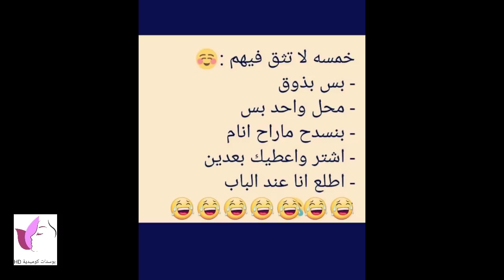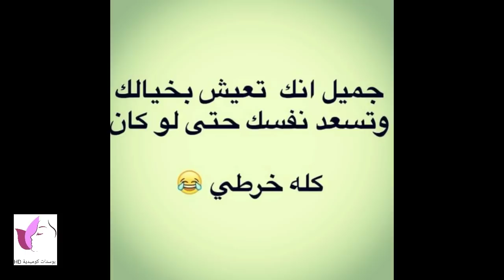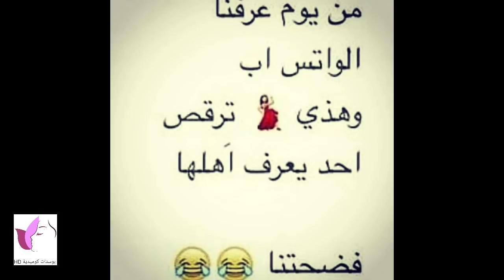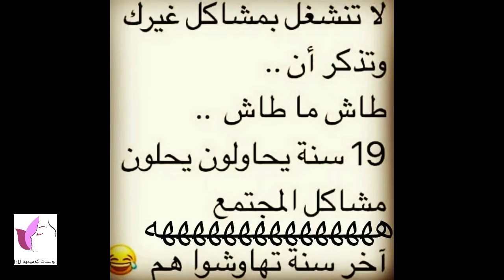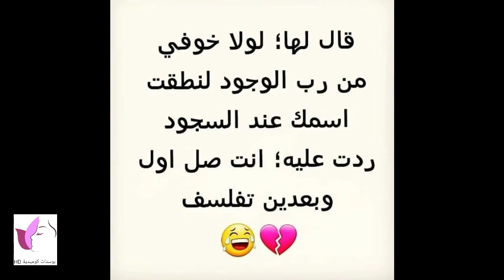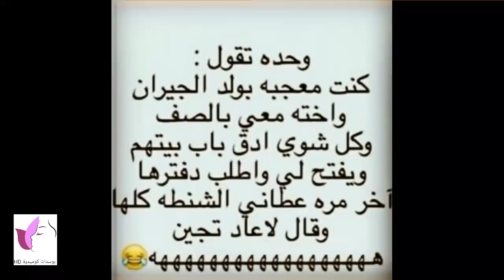تحدي الملل | شاهد نكت ترفيهية وتحشيشية فيسبوكية وأنستغرامية... الجزء 205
المشاهدين الكرام لاتنساو الإشتراك فالقناة ثاني..قناة بوستات بلا حدود HD...

ComedyPosters.2018@gmail. com

قناتنا ليست عالمية لكنها تضم احلى الناس أحبكم ..
لا تنسو دعمنا من خلال إشتراك وإعجاب بالفيديو ومشاركتنا تعاليقكم الرائعة